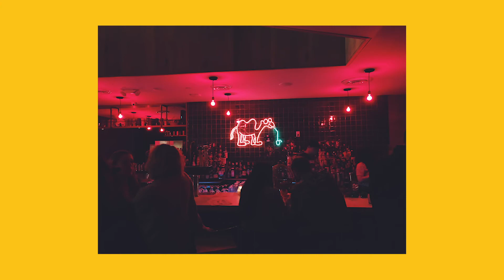Be Back Soon: Last Straw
Austin's vegan tiki bar could use your help. Support Last Straw by donating to their employee relief fund!